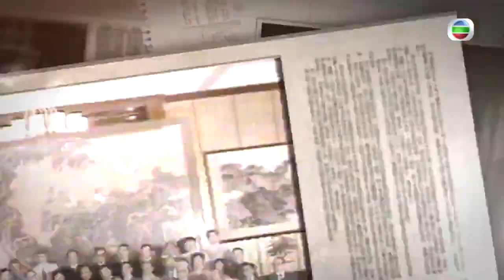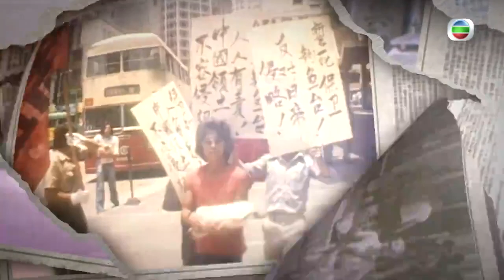1970年代外傭規定最低工資950元 - TVB新聞檔案－香港新聞－TVB News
1970年代外傭規定最低工資950元 - TVB新聞檔案－香港新聞－TVB News

政府早在一九七零年代已開始為外籍家庭傭工設定「規定最低工資」，重溫1979年的報道。

每逢假日，中環的公園都聚集一批由菲律賓來香港打住家工的女傭，她們趁假期在這裡跟鄉里談天，消磨時間。

根據數字，現時有超過6千2百多名這類女工在香港工作。她們亦是本港唯一有規定最低薪金標準的工人。1975年開始，她們的月薪要有650元，移民局才讓她們入境。兩年前這個限額就升到850元，最近這個限額又增加到950元。

香港政府為何要為這些外國來的工人，訂定一個最低薪金標準？我們訪問人民入境事務助理總主任。

人民入境事務助理總主任楊顯中表示：「我們有個宗旨，在外地來的人在香港接受的薪金是不應該低於跟他差不多，或同等工作的人的水平。因為如果是這樣的話，他們就變成廉價勞工。如果我們容許這些廉價勞工輸入香港，就會影響香港人在工作方面的競爭能力。」

相關影片:
1. TVB無綫730 - 一小時新聞 －首宗流入社區帶變種病毒個案 印度裔男子以及其菲律賓裔女友人 被控暪報行蹤史早上提堂 男被告申請保釋被拒－香港新聞－TVB News -20210510
2. TVB午間新聞 -首宗流入社區帶變種病毒的印度裔男子 以及同樣染疫的菲律賓裔女友人被控暪報行蹤史 在九龍城裁判法院提堂 女被告發燒缺席聆訊－香港新聞－TVB News -20210510
3. 方東昇 尋1988年移民港人家庭 移民澳洲與丈夫離婚無悔 老師96年為智障妹放棄美國身份 TVB 尋人記